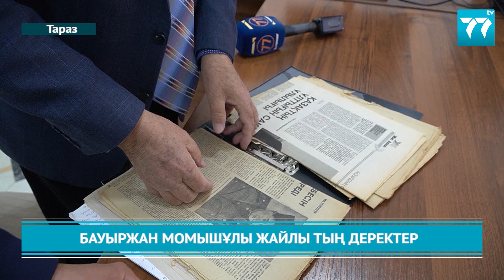БАУЫРЖАН МОМЫШҰЛЫ ЖАЙЛЫ ТЫҢ ДЕРЕКТЕР